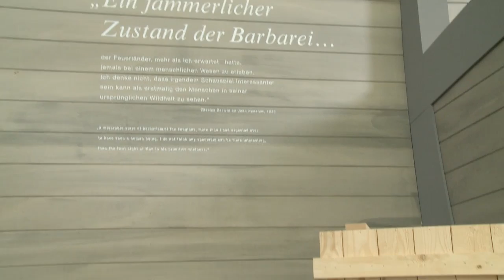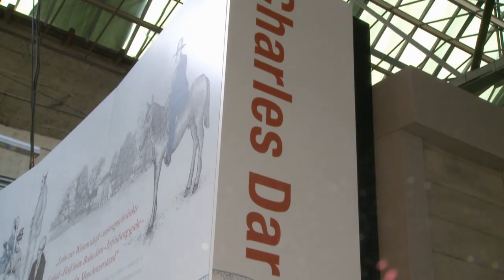Darwin im Depot - eine Reise in die Vergangenheit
Eine Sonderausstellung im Jahr nach dem internationalen Darwin-Jahr. Vom 24. April bis 04. Dezember 2010 im Alten Straßenbahndepot.